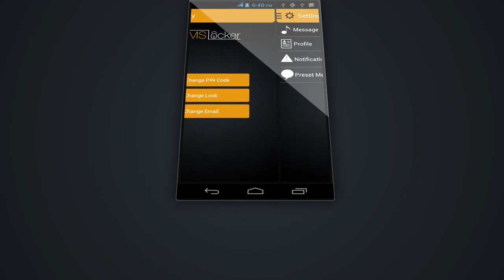Promotional Video of ArousTechnology High Secure "Private Conversation Locker" App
Are you worried about private messages? How about to lock down your private to get peace of mind?
If your friends borrow your mobile phone for playing games, they will not be able to see your private conversation. Want to protect your messages from others then SMS Locker is best available solution to protect your conservation privacy.
Features

• SMS locker is password protected
• Reset password through email using the Forget Password option
• It is easy to learn and use
• Import contacts from your contact lists to private contact list
• Send private message from the app to anyone
• It has an interactive interface
• Private message notification on reception of message from the private contact